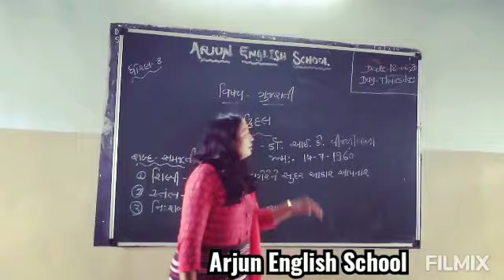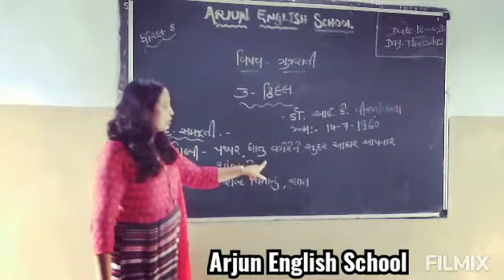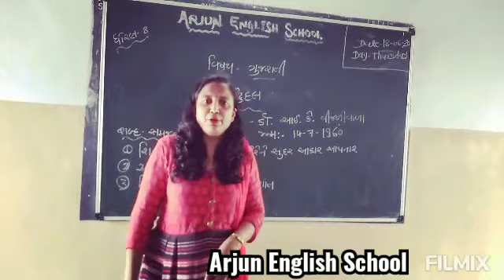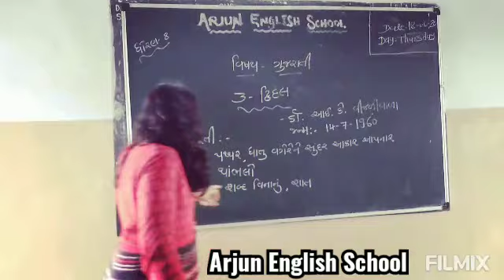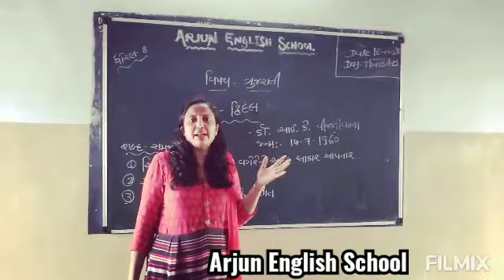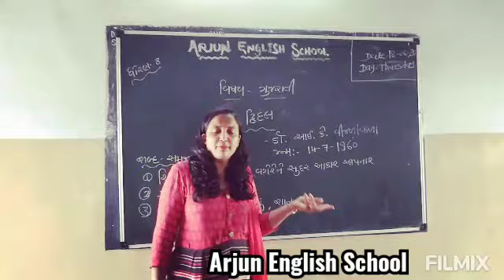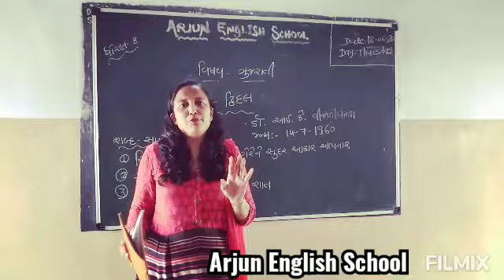GUJARATI STD-8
CH-3